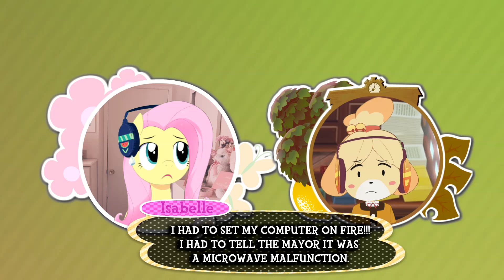FLUTTERSHY IS BACK!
COMING SOON.

YOU ASKED AND WE HEARD! MORE FLUTTERSHY PLAYS ARE ON THERE WAY!